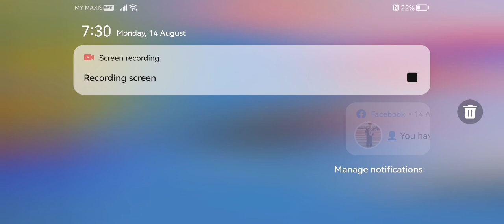Playing MeepCity Rp